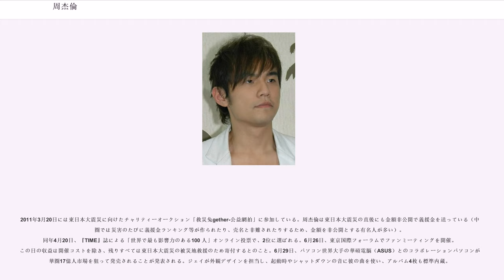周杰倫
周 杰倫（ジェイ・チョウ、1979年1月18日 - ）は台湾出身の歌手、俳優、作曲家、作詞家。若者を中心に中華圏で絶大な人気を誇る。台湾で2000年11月にアルバム『Jay』でデビュー。現在は、中国、香港、マカオ、日本、韓国、東南アジアなど、アジア全域で活躍する歌手であり、楽曲提供、プロデュースなどもこなす。

1997年、呉宗憲（ジャッキー・ウー）が司会を務める素人参加番組に、同級生の伴奏としてピアノを演奏したところ、呉が音楽的才能を見抜き、音楽界に進む事を勧めた。しかし呉は、周杰倫の容姿を見てすぐに人気が出るとは考えなかった為、まずは作曲家として活動する事になった。

周杰倫の作曲した曲は、徐若瑄（ビビアン・スー）、王力宏（ワン・リーホン）など数々の有名な歌手に提供され、いずれもヒットし、その才能を示した。やがて、自ら作曲した曲をレコーディングしたところ、関係者の評判が良かった事から歌手デビューする事となり、2000年に『Jay』でデビュー。デビュー後は、逆に徐若瑄（ビビアン・スー）が"可愛女人"や"竜巻風"などの作詞を担当。独自のスタイルと洗練された楽曲で、たちまち人気歌手となる。歌手としてデビュー後も、引き続きイーソン・チャン、F4の周渝民（ヴィック・チョウ）、蔡依林（ジョリン・ツァイ）、S.H.E、陳冠希（エディソン・チャン）、羅志祥（ショウ・ルオ）、南拳媽媽、浪花兄弟、温嵐（ランディー・ウェン）、Super　Junior-M、陳小春（ジョーダン・チャン）、許茹芸（ヴァレン・スー）、江蕙（チァン・ホイ）、香港映画スターの劉徳華（アンディ・ラウ）、郭富城 （アーロン・クオック）、余文楽（ショーン・ユー）等、多数のアーティストに楽曲を提供している。2001年にリリースした2枚目のアルバム『范特西』においては、台湾のグラミー賞と言われている金曲獎にて、「最優秀作曲賞」、「最優秀プロデューサー賞」、「最優秀アルバム賞」の3賞受賞。その他数々の賞を各地で受賞。ミュージシャンとしてトップに上りつめる。デビュー時より、年に一枚アルバムを発売するというペースが続いている。

2002年には『TIME』誌の表紙を飾る。2005年、香港映画『頭文字D THE MOVIE』の主演で本格的な映画デビューを果たし、俳優業にも進出。日本では2006年2月5日・6日に東京国際フォーラムにおいて、初のコンサート「〜無與倫比〜Jay Chou Live Concert in Japan」を行った。2007年には、『言えない秘密』で映画監督デビュー。原作、主演、劇中音楽、主題歌も担当した。同年4月24日の上海でのコンサートでは、チケット5万6000枚を売り上げており、同会場でのジャッキー・チュンやアンディ・ラウの集客数を超え、過去最多集客数を記録している。

2008年、復旦大学傘下の英皇表演芸術学院で「芸術指導員」を務めることが決まる。学院側は当初客員教授として周杰倫を招きたいと考えたが、多忙な周には客員教授の仕事は無理だという事で、「芸術指導員」という形での依頼となった。なお、同学院では徐克（ツイ・ハーク）が客員教授に、李安（アン・リー）が名誉教授に任命されている。同年2月16日・17日には本人の夢が叶い、日本武道館でのコンサートを開催。武道館コンサートは中華系アーティストとしては鄧麗君（テレサ・テン）、王菲（フェイ・ウォン）につづき三人目。初日のチケットは即日30分で即完売。コンサートでは中島美嘉の「雪の華」のピアノ弾き語りや、津軽三味線演奏も披露した。

2009年、“台湾の星”として台北県の教科書で紹介されることが発表される。同年1月26日、旧正月の大型年越番組、中国版紅白歌合戦「春節聯歓晩会」に出演。周杰倫が出演した場面が、瞬間最高視聴率を記録。視聴率は95.6％であった。12月15日、米CNNテレビが発表した「アジアで最も影響力のある人物25人」の中で、台湾からは唯一周が選ばれた。他の24人には、大リーガーの松井秀喜選手、当時の首相鳩山由紀夫氏等が選ばれている。

2010年、『グリーン・ホーネット』で俳優としてハリウッド映画デビュー。セス・ローゲン、キャメロン・ディアスらと共演。かつて故ブルース・リーが演じたカトー役を演じる。同映画の主題歌も担当。同年、中国でのCM契約が33社となり、中華圏芸...